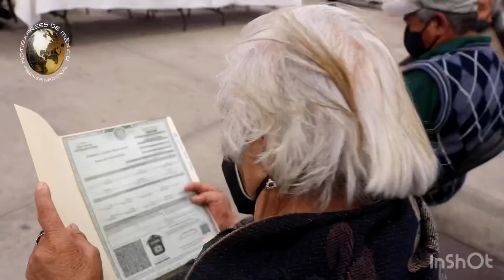CORRIGE ESTADO DE MÉXICO ACTAS DE NACIMIENTOS DE PERSONAS ADULTAS MAYORES